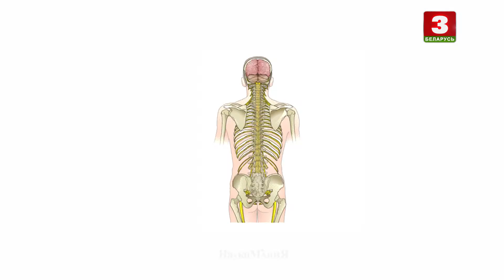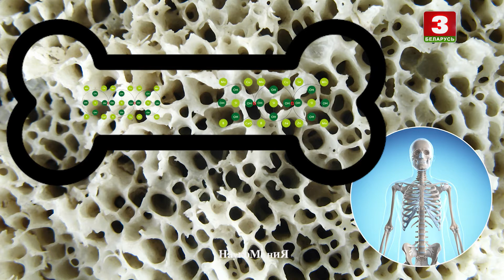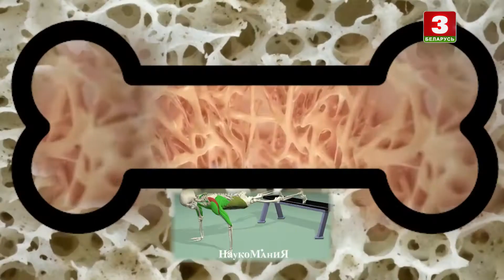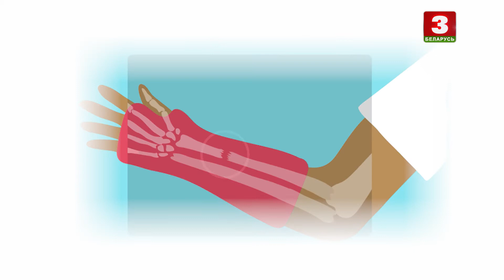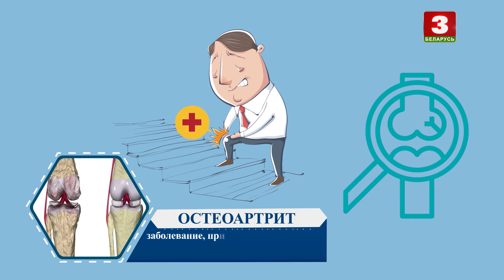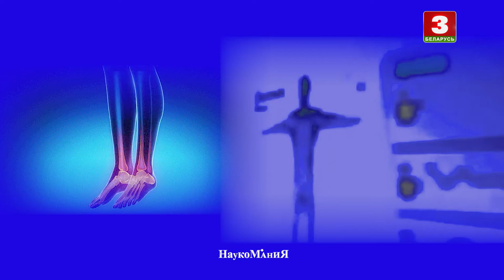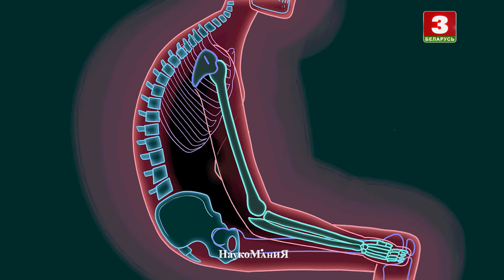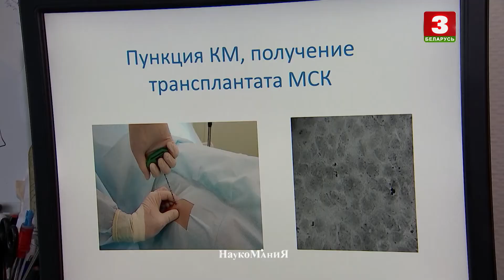Наша апора: астэалогія | НАВУКАМАНІЯ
Cумесны праект Нацыянальнай акадэміі навук Беларусі і тэлеканала "Беларусь 3". Кожная праграма прысвечана аднаму з напрамкаў у беларускай навуцы. Стваральнікі праекта пазнаёмяць гледачоў з асноўнымі напрамкамі беларускай навукі, выбітнымі вучонамі нашай краіны і іх укладам у развіццё сусветнай навукі.